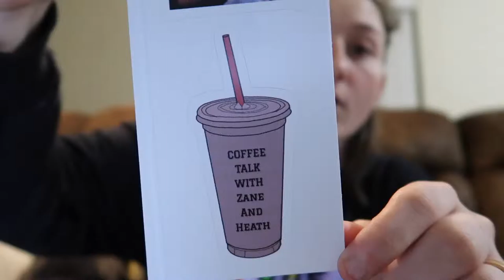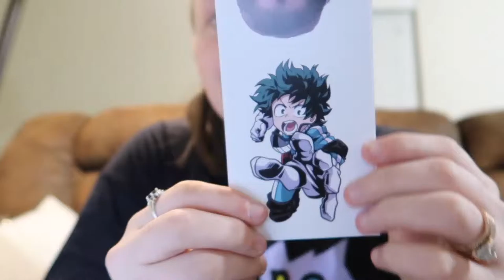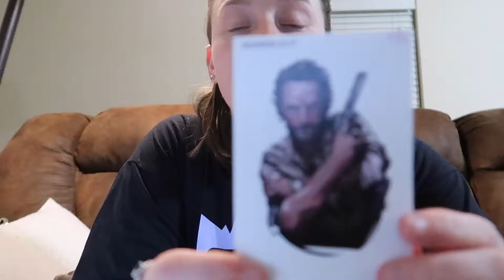HUGE HAUL | KAYLA BECKHAM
J’s IG: jonathanbeckham_